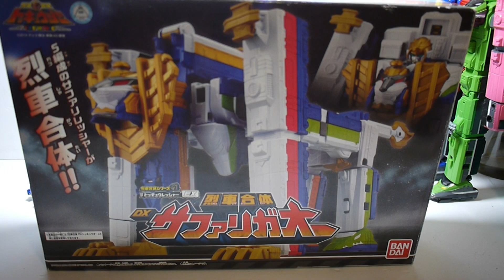豪宅玩具~1107~超級戰隊2014烈車戰隊特急者 烈車戦隊トッキュウジャー 劇場版 特急烈車特急王 動物列車旅狩烈車 DX 旅狩牙王 獅子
基本上跟特急烈車特急王是一樣的身形!但是因為多了一個背包可以變型成獅子!

2014烈車戰隊開箱連結